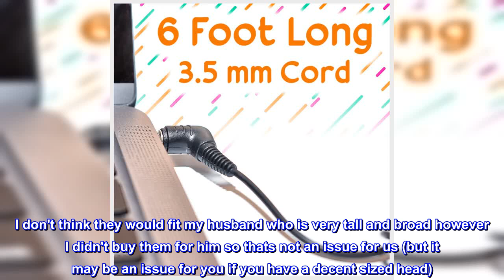Great product - Maxell 190319 Stereo Headphone, Black (Packaging May Vary)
Connector type: 3.5 mm
Open-air headphones
Ideal for all portable stereos, boom boxes and cassette players
Adjustable headband
Cheap headphones that seem great for back to school
I bought these for my kids back to school supplies. The price is super affordable and I like how slim they are since they will be stored in either a backpack, desk or locker. They adjust to fit either a child or small adult. I don't think they would fit my husband who is very tall and broad however I didn't buy them for him so thats not an issue for us (but it may be an issue for you if you have a decent sized head). I haven't tested out the sound quality so I will update if we have any issues.